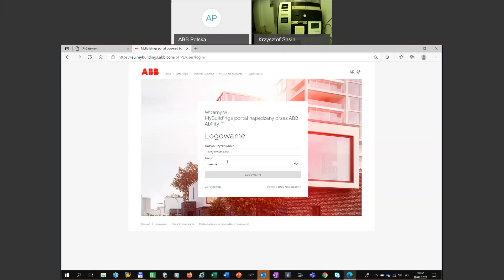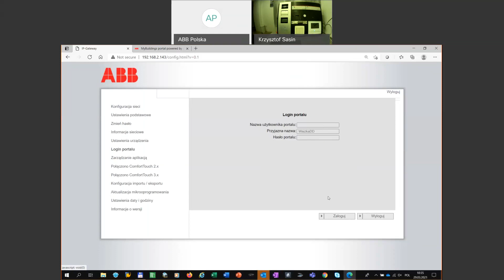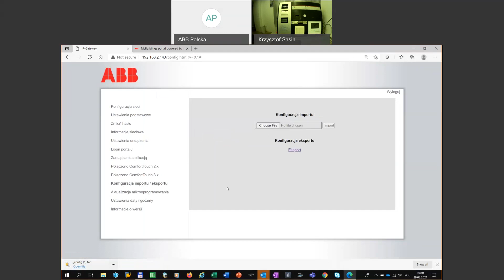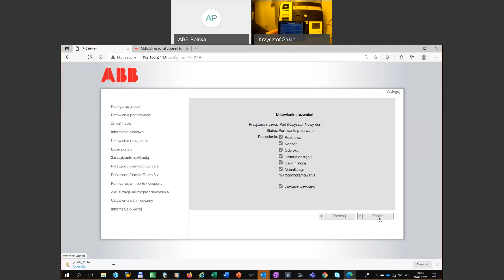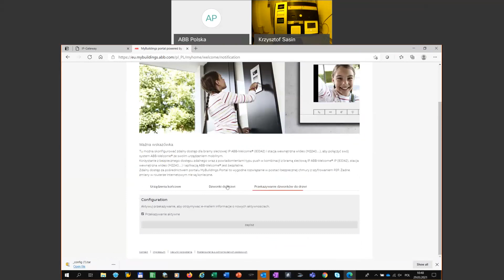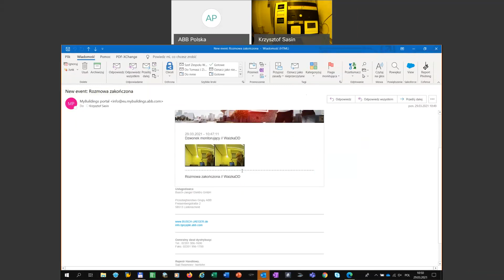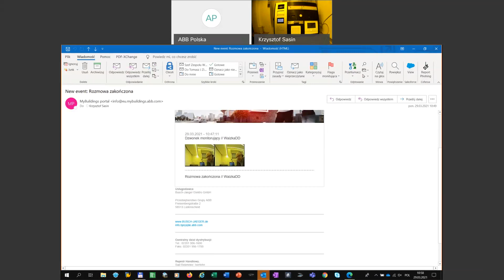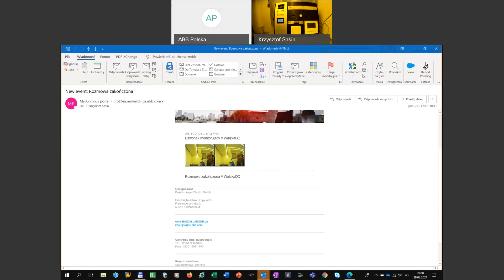ABB Welcome - łączenie mobilnych urządzen z portalem myBuilding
Rozszerzenie systemu domofonowego ABB Welcome opartego o dwużyłowe okablowanie poprzez dodanie IP Gateway do połączenia aplikacji mobilnej. Z takim dodatkiem telefon staje się domofonem w dowolnym miejscu, gdzie mamy zasięg Internetu.